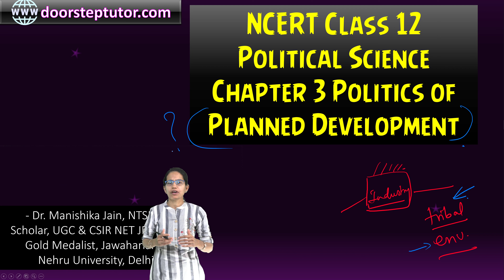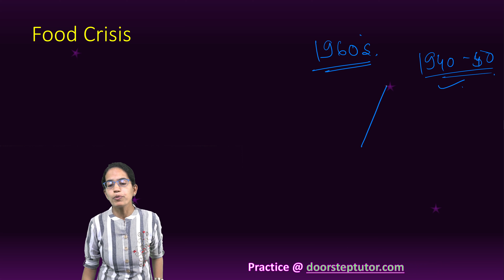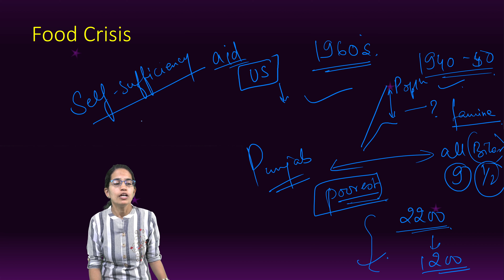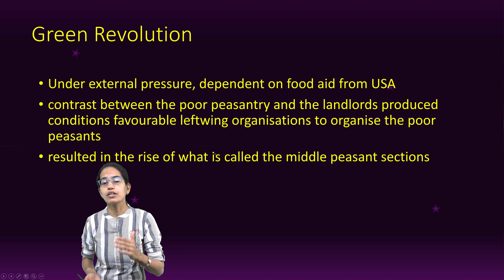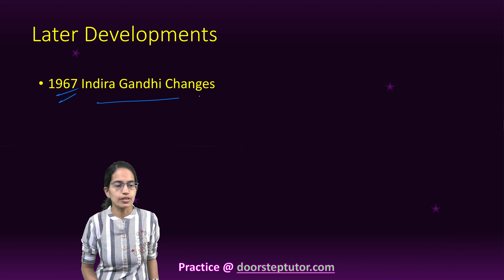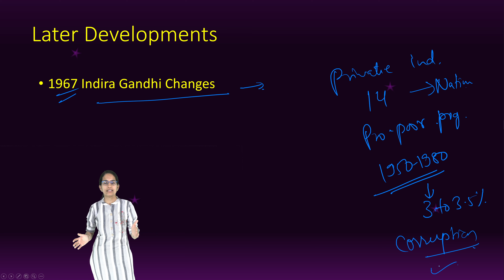NCERT Class 12 Political Science Chapter 3: Politics of Planned Development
Political Contestation
Weighing the interests of one social group against another, present generation against future generations
Ideas  of Development
Development could not be left to private actors, that there was the need for the government to develop a design or plan for development
Planning Commission
Early Initiatives
Five Year Plan  - 1st in 1951; 2nd in 1956 & 3rd plan in 1961; 4th plan in 1966
1st Five Year Plan
Bring country out of poverty
Drafted by KN Raj – hasten it slowly for 1st 2 decades
Addressed agrarian sector including investment in dams and irrigation
2nd Five Year Plan
Rapid industrialization under P. C. Mahalanobis
Structural transformation
Socialist pattern of society
Controversies
Agriculture or Industry
Public vs Private sector – Mixed
Outcomes
Land reforms did not take place effectively in most parts of the country
Political power remained in the hands of the landowning classes
Big industrialists continued to benefit and thrive while poverty did not reduce much
Land Reforms
Food Crisis
Green Revolution
Under external pressure, dependent on food aid from USA
contrast between the poor peasantry and the landlords produced conditions favourable leftwing organisations to organise the poor peasants
resulted in the rise of what is called the middle peasant sections
Later Developments
1967 Indira Gandhi Changes